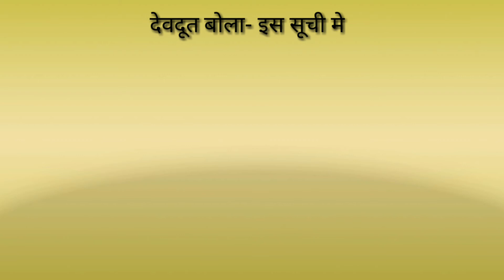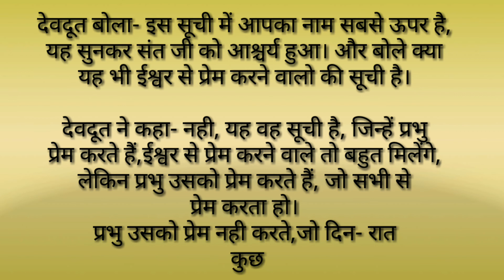ये massage बहुत तेजी से हो रहा है viral, god mobile number/top tranding video/anmol sagar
इस औरत ने वो कर दिखाया, जो आज तक कोई नही कर सका/how to safe girl, every palace/anmol sagar
खुदा, अल्लाह, ऊपरवाला- मनुष्य का भाग्य कैसे और कब लिखता है/gyan vani, satsang, anmol sagar, god
साधुओ की  दि ल  दहलाने वाली भविष्यवाणी, हो जाओ सावधान/ co- vid=19/you tube trading viral video seen
एक बार एक व्यक्ति अपने 5 साल के बेटे के साथ. /true god story/satsang gyan vani/ anmol sagar

99% people fail/जन्म से शा*दी तक  तो अपने पास रखती है, पर शा*दी वाले दिन फेंक देती है,/ new G.K.

101% failed//कोई जीनियस लड़की ही इसका उत्तर बता सकती है-, new you tube trending video,  anmol sagar